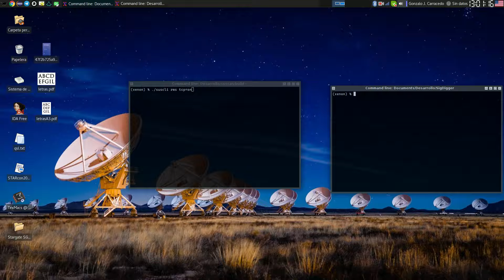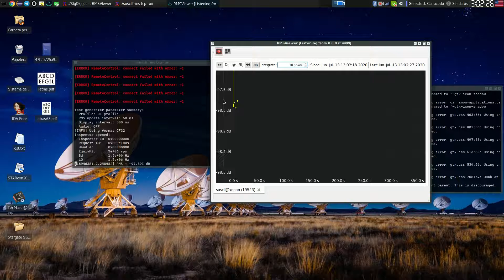RMSViewer + suscli RMS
Preview of the RMSViewer tool built along with SigDigger. This tool opens a TCP server to receive power measurements produced by suscli's rms command. The ultimate goal is to visualize power readings from multiple radiotelescopes not phisically connected to RMSViewer. Socket data consists of printable text containing readings and extra information like data rate and receiver name.